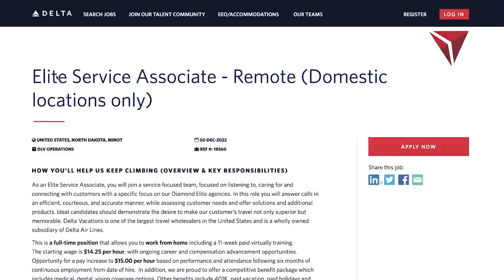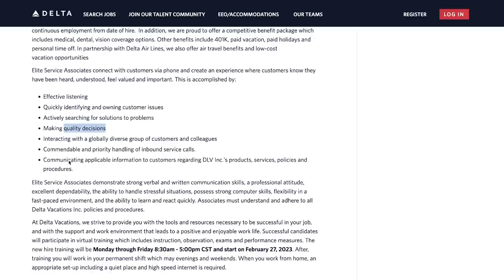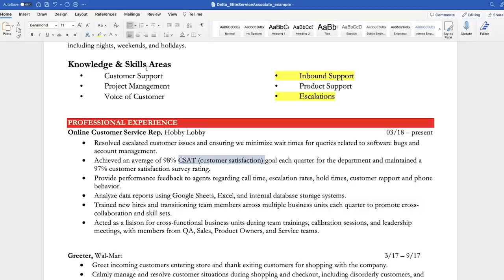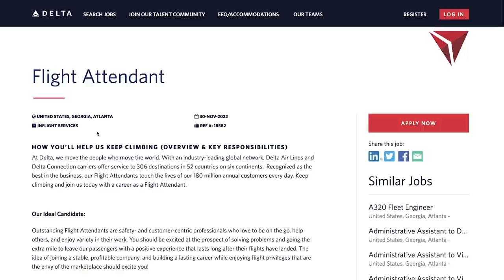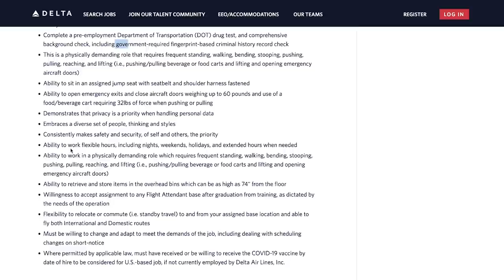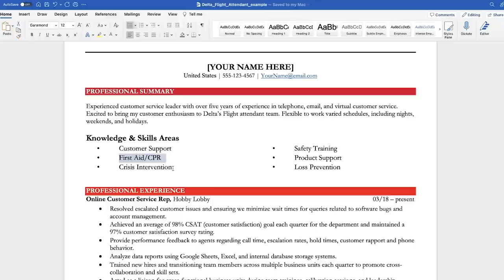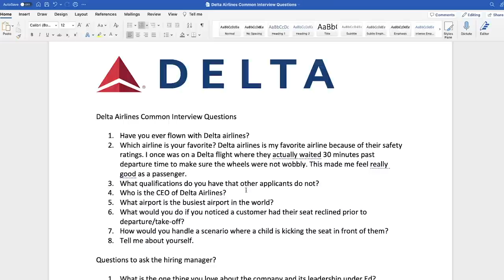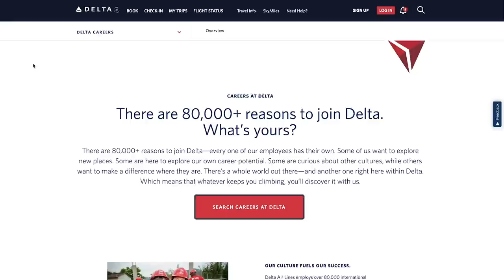DELTA WORK FROM HOME JOBS | HOW TO WRITE RESUMES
👩🏽‍💻[GRAB THE RESUME TEMPLATES HERE:] 🧑🏼‍💻

WORK FROM HOME JOBS | NO PHONES | VIRTUAL HIRING 2022 NOW | GAMING WFH
REMOTE JOBS HIRING NOW | EASY WORK FROM HOME NO PHONES | HIGH PAYING

SOME OF THE ABOVE LINKS ARE FOR JOBS THAT ARE HIRING NOW AND REQUIRE LITTLE TO NO EXPERIENCE IN IT, TECH, CUSTOMER SERVICE, BUSINESS AND MORE. MANY WILL TRAIN YOU!

WORK FROM HOME JOBS 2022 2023 -  FULL TIME PART-TIME ALWAYS HIRING   | EASY VIRTUAL